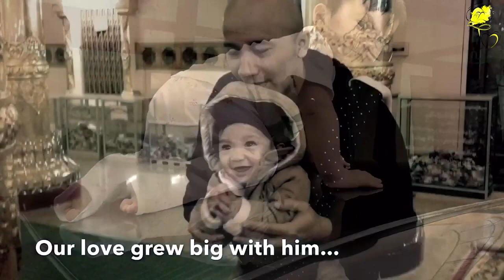Thet Mon Myint & Tsit Naing - Thar Lay (MV)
On April 12, 2015, our beloved son "Arr Chit" was born, and in every year of our love calendar, we had to include this amazing occasion as one of our happiest times.

We had an idea on Arr Chit's 1st Birthday; there hence we (Ko Tsit Naing and I) composed a song for our beloved son, Arr Chit, that reflects on a son's growing-up journey and the memories and milestones along the way.

The lyrics express the bittersweet emotions of seeing Arr Chit grow and how proud we are of the person as we have become.
We showed our pride and gratitude for Arr Chit and how much he will always be loved.

We talked about the parents' pride and excitement for their children, the great moments they've shared, and the love, goals, and aspirations they've seen their children achieve.